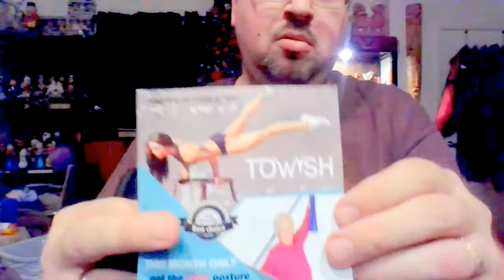Posture Corrector Brace + Resistance Band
As I have been getting older I realize my shoulders are coming forward as well as my neck. Poor posture indeed. My doctor noticed it on my last checkup – they always seem to make me self-conscience and guilty. So, I started doing some research and came across this brand of posture correction device. It has gotten some good reviews and the price is great. The day I got it I immediately followed directions and put it on. What I noticed, after I adjusted it a bit was that my shoulder went back. It didn’t have an affect on my neck directly but when my shoulders are back I naturally want to put my neck back. This was slightly uncomfortable but after an hour the pain started going away until it was gone. Over the week that I have used this I have felt very different. My shoulders and upper back do not seem to hold tension like they used to. I have also noticed a decrease in headaches I believe started at the base of my neck. I had a severe car wreck over a decade ago and even with all the shots I have gotten to deaden the pain I still get these terrible headaches. I am happy to see these decreases. I will continue wearing this as I see there is continued good prospect in the future.